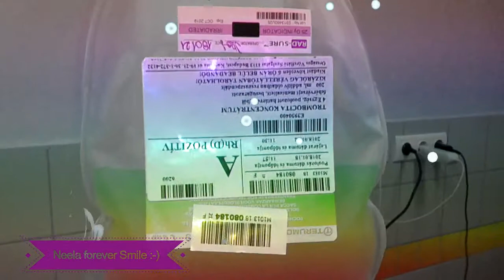Cj Borika Question SOAD Cover Neela forever Smile :-) colored balloon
Színes léggömb
Colored balloon